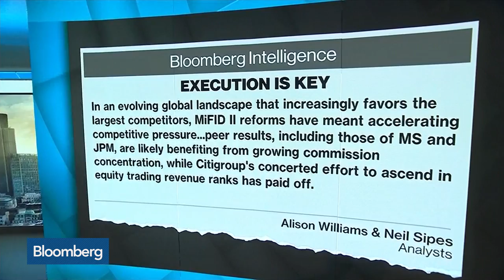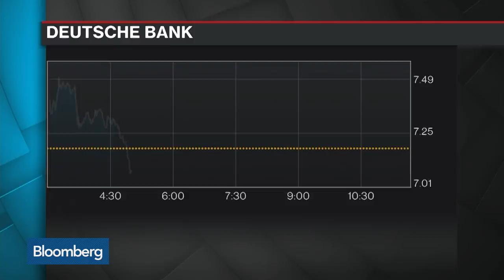What Deutsche Bank's Restructuring Means for the Firm, Banking Industry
Jul.08 -- Deutsche Bank AG's latest restructuring plan will trim 18,000 jobs while shuttering the bank's equities trading business. Bloomberg's Sonali Basak and Bloomberg Intelligence's Alison Williams examine the plan on "Bloomberg Surveillance."